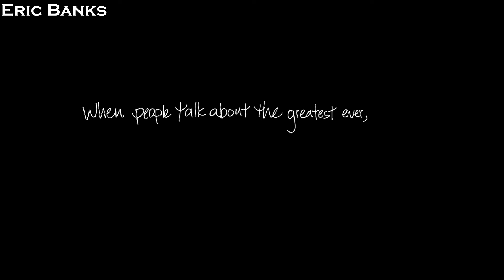NBA 2K16: Anthony Davis "The Rise" TRAILER!!!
ADD ME ON PSN! (Eric_Banks) *Message me your a subscriber before I accept you, just for conformation*